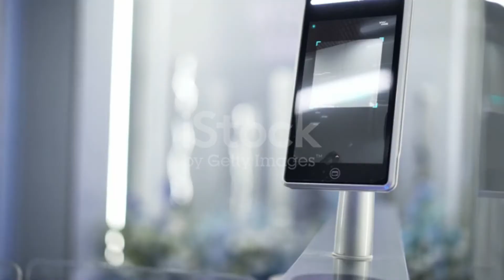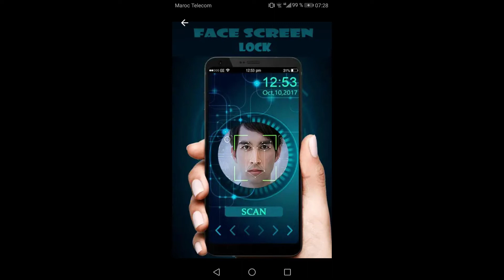Why Face Unlock Does Not Works in Landscape Mode ?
Hello and welcome friends, today in this video I have told you about why does facebook unlock does not works in landscape mode. This is a very good question which arises in everyone's mind. I have given the answer of this question in this video.